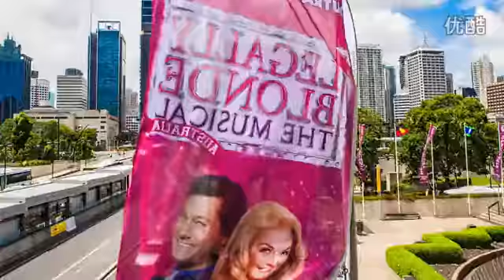marvelou Brisbane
two minutes' Brisbane, breathtaking.